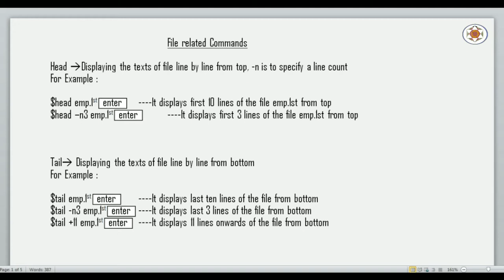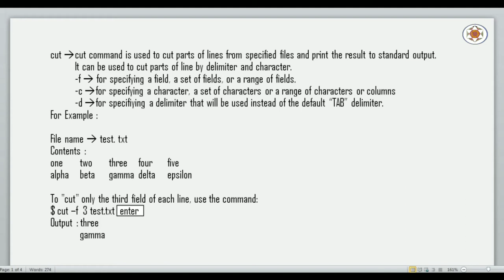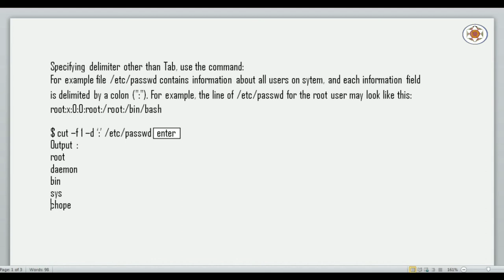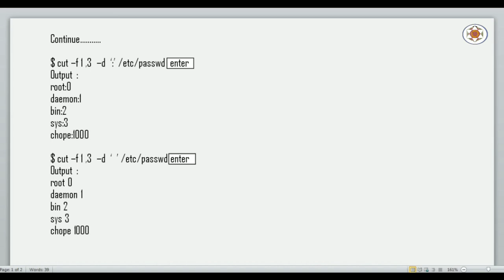Unix Commands Tutorial Part 16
In this video lecture, we will understand head, tail and cut commands in unix with examples.